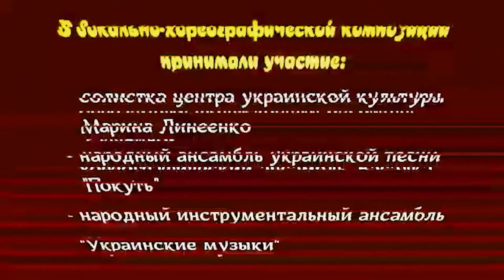Вокально-хореографическая композиция «За нашою слободою...».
Центр украинской культуры.
Лазаревский районный Центр национальных культур им. К.С. Мазлумяна